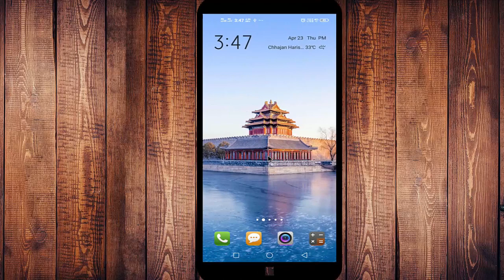Ludo King Me Saap Sidi Kaise Khele | Ludo King Me Snake Ladders Kaise khele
Hello Dosto,
Is video me maine aapko bataya hai ki  Ludo King Me Saap Sidi Kaise Khele | Ludo King Me Snake Ladders Kaise khele  agar aapko ye janna hai to video last tak dekhiye mujhe umeed hai ki aapko video pasand aayega..apptouse

► phone pe डाउनलोड करें और 100 रु० फ्री मिलेगा

Agar Aapko Hamara Channel Aur Hamare Videos Achhe Lage To Hit

Like Button
Share Button